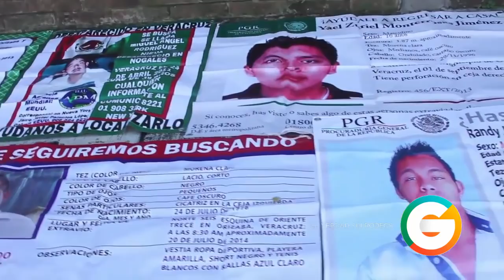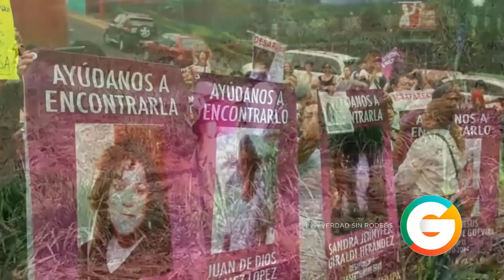Campamentos en Veracruz